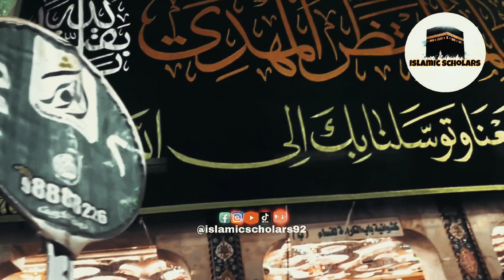Big News: Iak Sunni Mufti 15Shaban Ka Din Karbala Ma: ایک سنی مفتی ١٥ شعبان کے دن کربلا میں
Mufti Fazal Hamdard is an Islamic scholar and a social worker who works on peace and interfaith harmony in Pakistan. He is also a public speaker and a YouTube channel owner. He respects all religions and faiths and promotes the teachings of the Quran. He has interviewed and debated with various religious scholars and leaders from different sects and backgrounds. He also supports the rights and welfare of the minorities living in Pakistan.